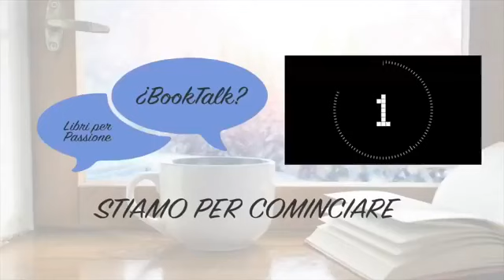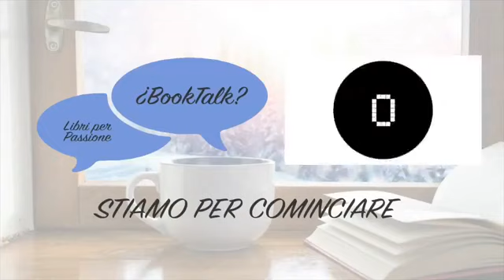BookTalk - Carlos Ruiz Zafòn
BookTalk - Ecco il video della diretta del nostro podcast su libri, autori, lettori, editoria etc...